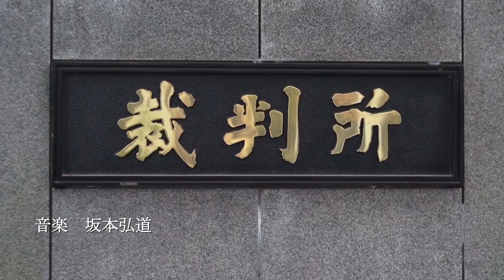映画『彷徨う魂』予告編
隣町に住む男に飼い猫を惨殺された一組の夫婦を描いた劇場用長編映画。
2022年公開。93分。

同じく2022年度公開の長編ドキュメンタリー映画『動物愛護法』の
姉妹編として、劇映画『彷徨う魂』は企画製作されました。
製作　　合同会社adg-ethics
原案　　北田直俊
脚本　　大春ハルオ
制作　　渡邉康恵
撮影　　白石みち
音楽　　坂本弘道
編集　　北田直俊
　　　　河村昇慶
メイク　村山七虹
録音　　亜蘭純士
web　　稲田志野
　　　　河村昇慶
監督補　高山陽平
助監督　工藤修司

出演　　杉本凌士
　　　　山野はるみ
　　　　剛州
　　　　高山陽平
　　　　真心
　　　　坪内守
　　　　仲田育史
　　　　山田論
　　　　井上賢吏
　　　　椙本滋
　　　　広瀬善樹
　　　　市川ヒロシ
　　　　磯谷好美
　　　　中武億人
　　　　浦田司

　　　　黒猫・喜雨
　　　　落合パンくん
　　　　工藤修司
　　　　前島幹雄
　　　　にゃん原律多
　　　　真心
　　　　生井みづき
　　　　礒部泰宏

協会　　新潟県フィルムコミッション協議会
　　　　にいがたロケーションネットワーク
　　　　新潟市動物愛護センター
　　　　新潟国際情報大学
　　　　佐藤泰子研究室
　　　　VUCA
　　　　株式会社　坂詰製材所
　　　　株式会社　権文
　　　　有限会社　安田石油販売
　　　　ディー・カッツェ
　　　　新潟刑務所
　　　　東山映像
　　　　リコーイメージング株式会社
　　　　佐渡汽船株式会社
　　　　本町六商店街振興組合　人情横丁
　　　　レンタルショップ・ダーリング
　　　　あにまるガード
　　　　株式会社　芝山タクシー
　　　　ふれあい広場やすだ
　　　　新産別運転手労働組合
　　　　株式会社　マービィ
　　　　株式会社　ヘリンボーン
　　　　劇団ラチェットレンチ
　　　　庶民と動物の会
　　　　株式会社　プラネアール
　　　　さくら運輸株式会社
　　　　劇団メンソウル
　　　　キャプテンアサガヤ
　　　　アサガヤーズ
　　　　映画『動物愛護法』製作委員会
　　　　佐藤榮記
　　　　胎内市桃崎浜のみなさん
　　　　胎内市乙のみなさん
　　　　阿賀野市保田のみなさん
　　　　新潟県観光協会

監督　　北田直俊